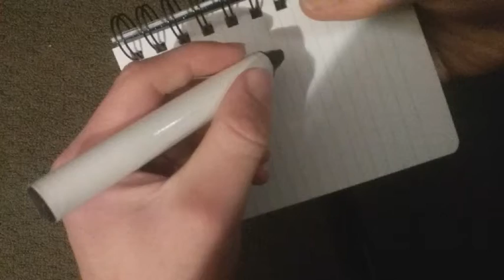Blues Clues How To The Letter E My Version